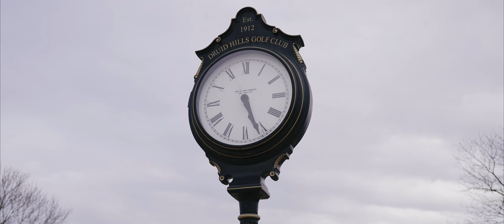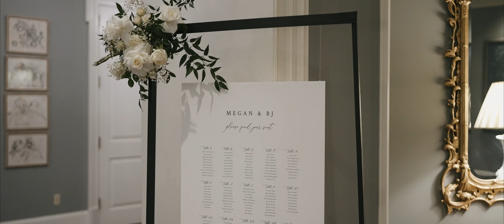Druid Hills Golf Club // Megan & BJ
Megan and BJ's wedding at Druid Hills Golf Club in Atlanta, GA.  Produced by Kevin Hursh Films.

MB01MJWJJN2N7K2